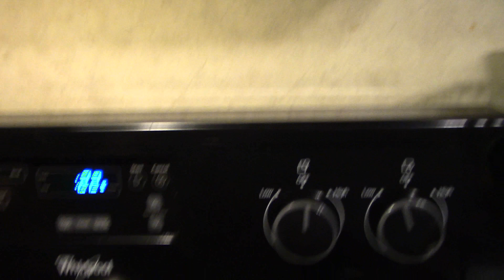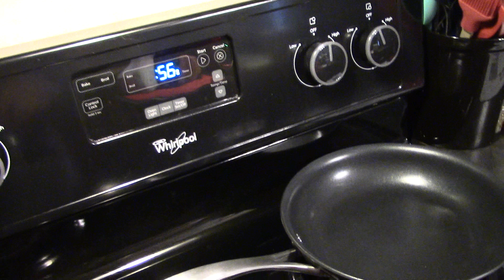No bake chocolate oatmeal peanut butter cookies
Here's an easy holiday recipe that everyone will love.  All natural and pretty healthy.